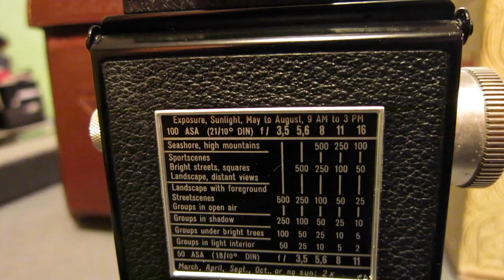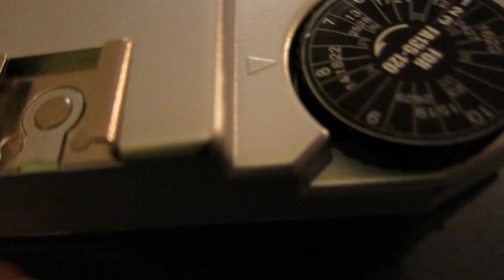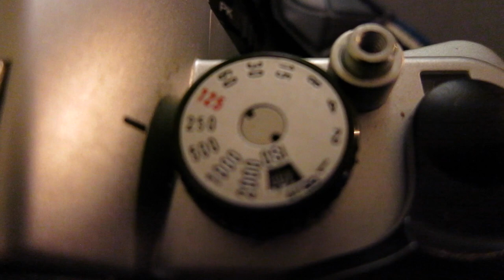My Camera Collection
Cameras are one of the few things I like talking about, so if you want to know more about any of these cameras just comment below and I'll make a video about its history, how to use it, etc.

Cameras I'm planning to get.

- Canon AE-1 Program in black
- Polaroid Sx-70 Folding camera
- Polaroid One Step Sx-70 Land camera
- Pho Tak Traveler 120
- Pho Tak Foldex 20
- Kodak Retina
- Leica M6 (someday)
- Leica M9 (in my dreams)